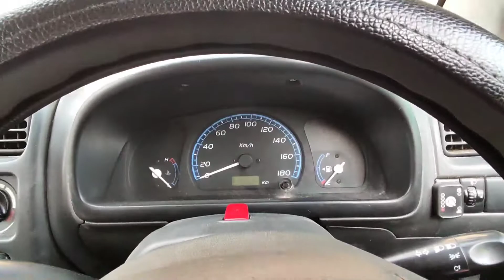Remote central locking system installation in car👍|| PARIKSHIT CHAUHAN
Hello Everyone!
I am Parikshit Chauhan from Faridabad(HR), a student of BTech CSE.
Location:
Himalaya Car Point :
Link Road, 10 No. Bhatta, Sector 28, Faridabad, Haryana